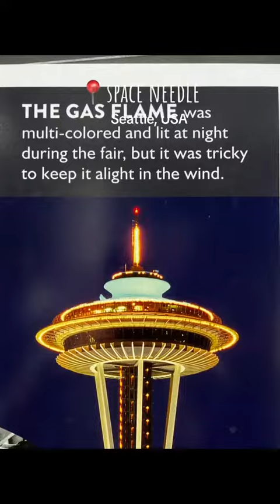Awesome Space Needle